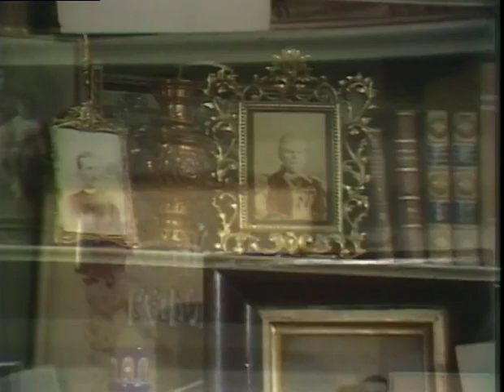Enemies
'Enemies' is a drama by Russian writer, Maxim Gorki, written in America in the summer of 1906 which deals with the industrialization of rural Russia within and among the working poor and bourgeois class.

With a translation by Jeremy Brooks and directed by Kirk Browning it stars
George Pentecost as Pologgy
Will Lee as Kon
Ellis Rabb as Yakov
Jane Rose as Agrafena
Richard Woods as General
Stefan Gierasch as Mikhail
Daniel J. Sullivan as Sintsov
Frances Sternhagen as Paulina
Josef Sommer as Nikolai
Peter Donat as Zakhar
Carrie Nye as Tatiana
Susan Sharkey as Nadya
Robert Phalen as Grekov
Kate Reid as Kleopatra
Sydney Walker as Levshin
Alan Mandell as District Police Inspector
Fred Morsell as Yagodin
Everett McGill as Ryabtsov.